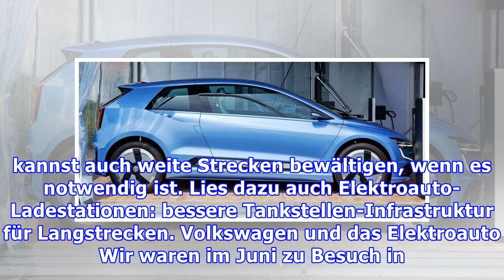Volkswagen e-Golf im Test: der Klassiker als Elektroauto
50 Prozent mehr Batteriekapazität, 50 Prozent mehr Reichweite: Utopia-Autor Christoph Schwarzer fuhr den 2017 überarbeiteten Volkswagen e-Golf und wollte wissen, wie gut Europas meistverkauftes Auto noch ist, wenn der Verbrennungsmotor fehlt. Die wichtigste Frage zuerst: Wie fährt sich der neue e-Golf? Sehr einfach. Denn es gehört zum Erfolgsrezept des Golfs, dass jeder ihn leicht bedienen kann. D...